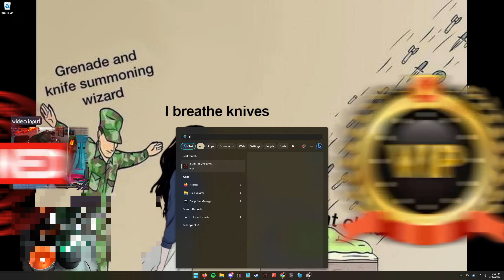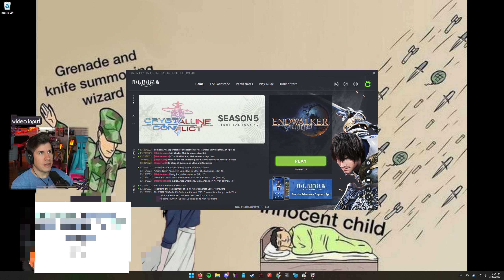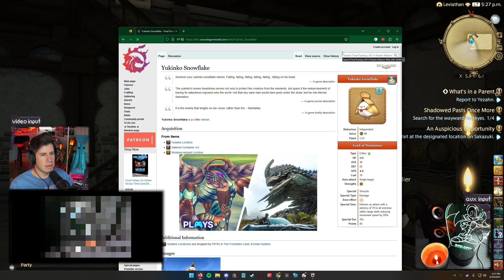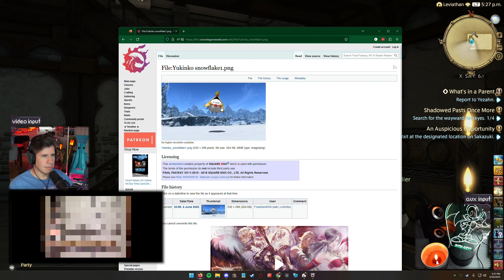This Frog is Amazing | Final Fantasy 14: Endwalker Gameplay [#52]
Platform: PC